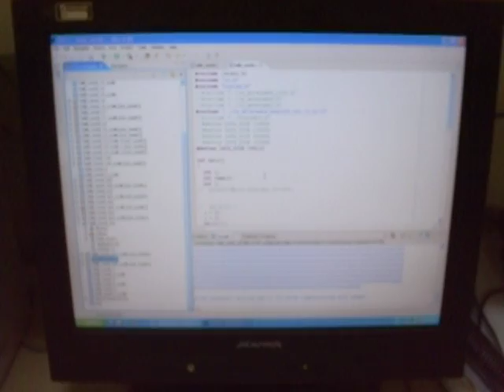Chip MP3 do Brazil-IP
Chip desenvolvido pelo grupo do Brazil-IP da UNICAMP. Foi feito em SystemC, traduzido pra Verilog, prototipado em FPGA, esquematizado para silicio e confeccionado. Sim a música que está sendo tocada está sendo decodificada por um chip feito no Brasil!!!